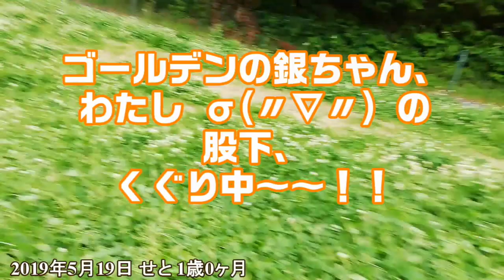シロツメクサの咲くドッグランで遊んできたよ[Part 2] - with Pembroke Welsh Corgi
2019年5月19日　せと1歳0か月
大平のドッグランに行ってきた日の続編です。
シロツメクサが一面のランは走っていてとても楽しそうでした。
流れる小川でもたくさん遊びましたよ。
せっちゃんは2時間もいられなかったですが、じゅうぶんに楽しみました。

                  by PerituneMaterial
              他　youtubeオーディオライブラリ